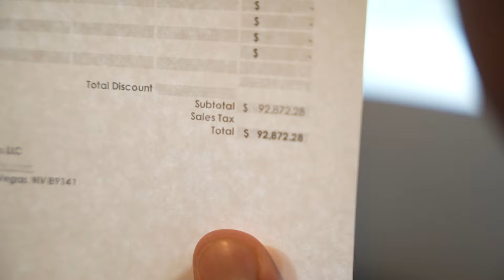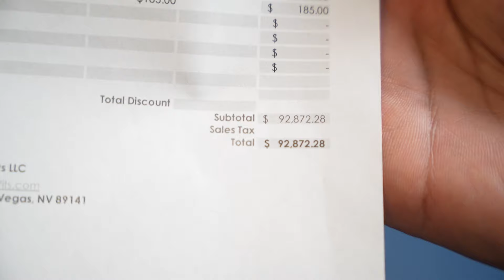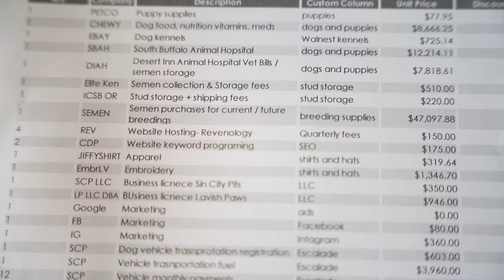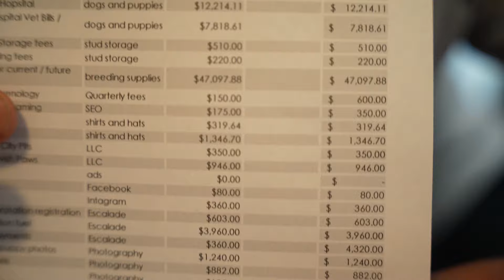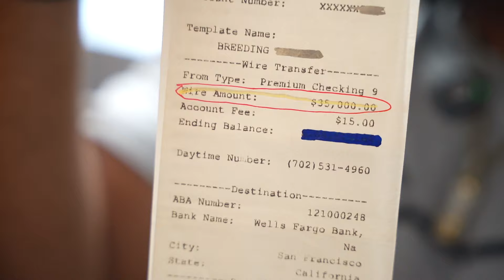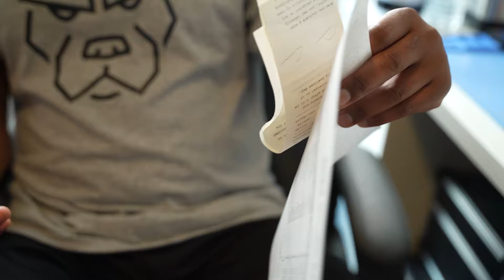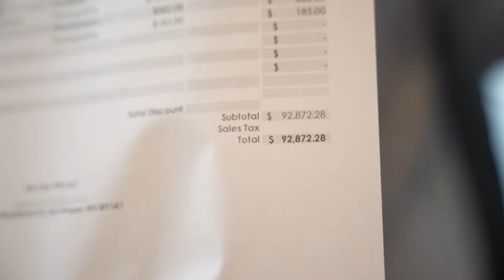The Shocking TRUTH About Breeding Costs!?!?!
Ready to dive into the raw reality of dog breeding? Trev sits down with Chris from @sincitypits a seasoned breeder with over 10 years of experience, to expose the truth behind the price tag of building a top-tier breeding program. In this eye-opening video, Chris lays it all out—real invoices and receipts showing a staggering $92,000 in breeding expenses for 2022 alone! If you think breeding is a quick path to profit, think again. Chris breaks down the hidden costs, the unexpected expenses, and the serious financial commitment required to breed the right way. Whether you're thinking about getting into breeding or just curious about what it really takes, this video is a must-watch.